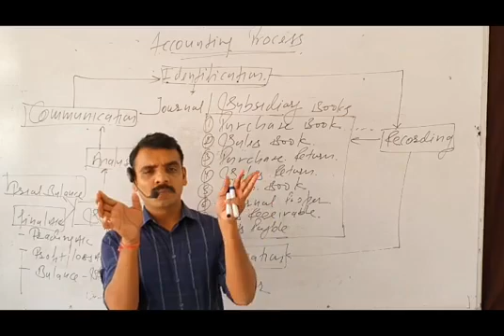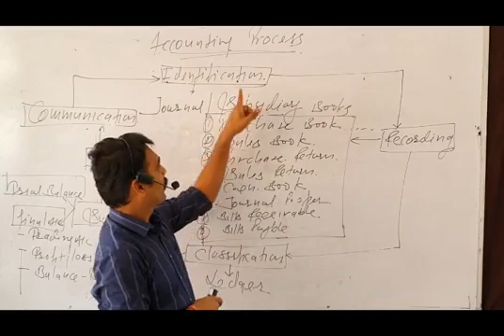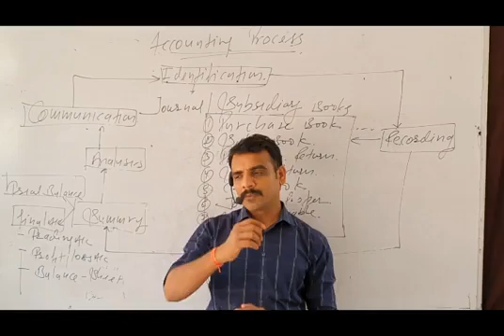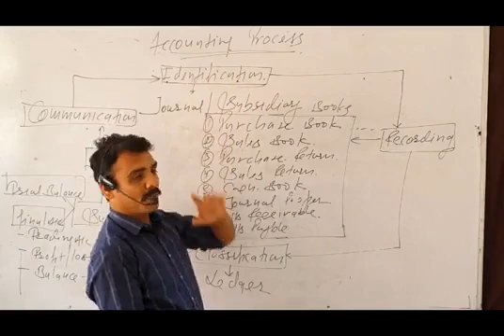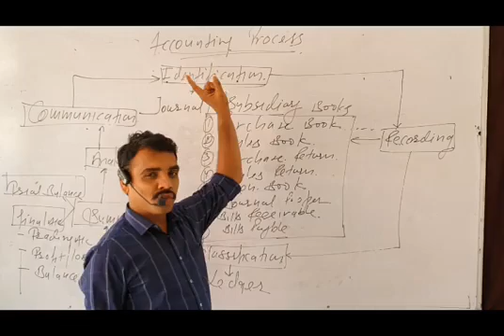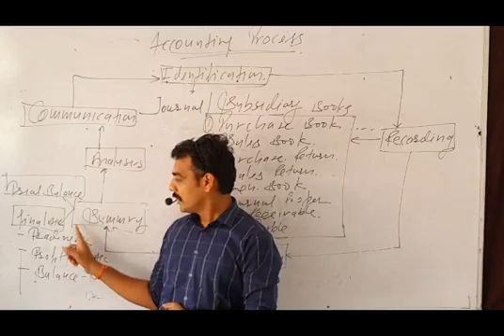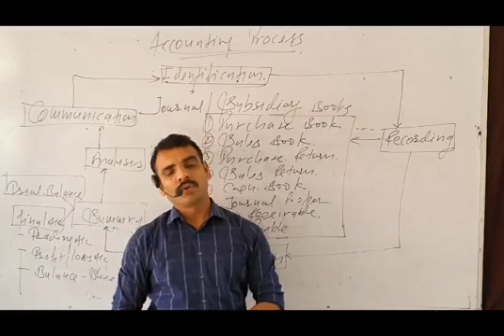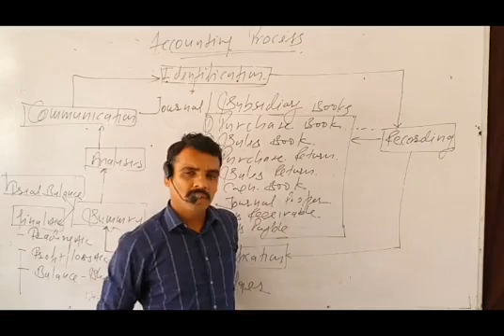Class 11, ch-1, introduction of accounting # 2 (define of accounting)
By shiv baheti sir